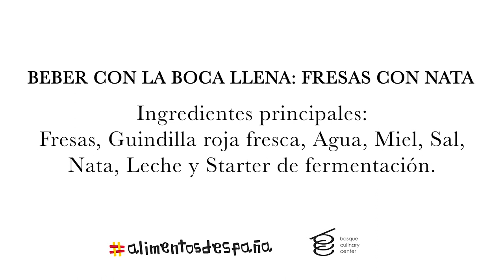MADRID RECETA 4 Fresas